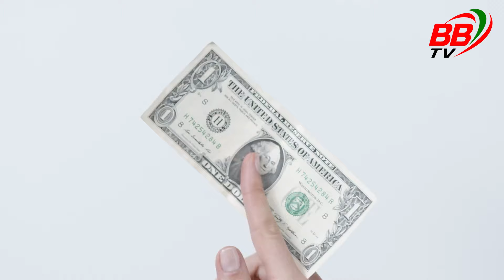ইউকে ডেলিভারি রাইডারদের বিরুদ্ধে গোপন অভিযান | হোম অফিসের রেইড | Delivery Rider UK | BBTV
ইউকের লন্ডন সহ সব সিটিতে ডেলিভারি রাইডারদের বিরুদ্ধে ও গোপন অভিযান শুরু করেছে যুক্তরাজ্য সরকার | হোম অফিস ও ভিবিন্ন টাউনে গোপন রেইড দিয়ে অবৈধ ইমিগ্রান্ট ধরতেছে | ব্রিটেনের গোপন অভিযান থেকে রেহাই পাচ্ছেন ডেলিভারি রাইডাররা। সব যায়গায় হানা দিচ্ছে হোম অফিসের ইমিগ্রেশন পুলিশ।